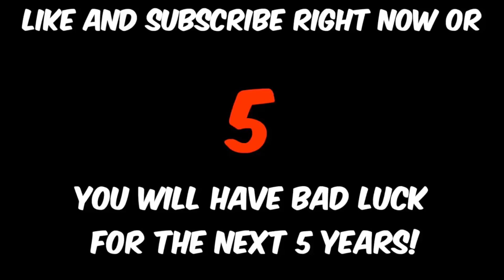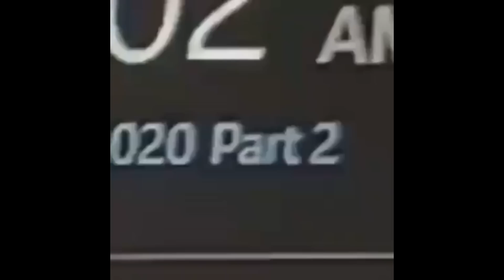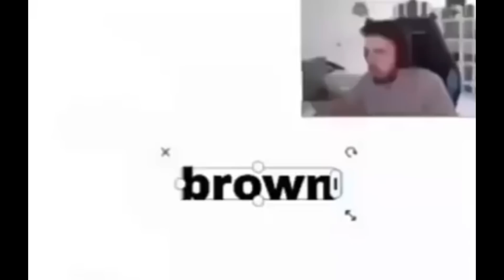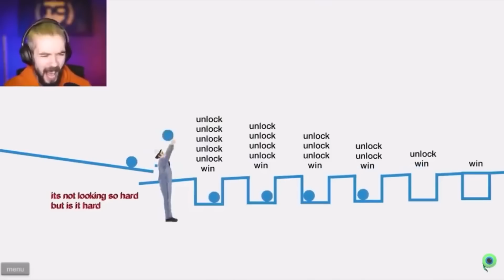Perfectly Cut Screams 86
▪️ Enjoy this compilation of perfectly cut screams, comment the first clip of the video that made you laugh!

●▬▬▬▬▬▬▬๑۩۩๑▬▬▬▬▬▬▬▬●

◾ Clips in this video are created for entertaining purposes, with no intent to offend viewers.
We do not encourage dangerous acts or stunts by minors!